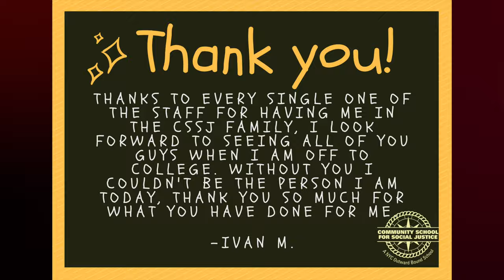SJTV S3E03 2021.05.10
SJTV is a school news channel produced by students and staff at Community School for Social Justice.